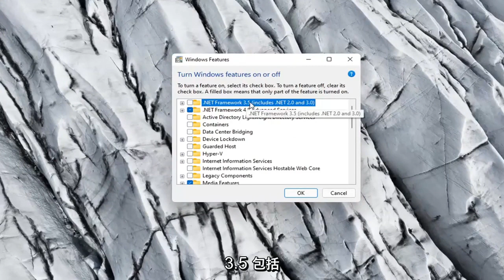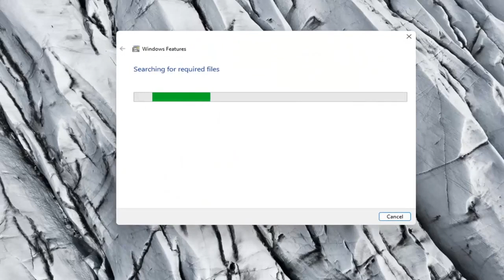如何在 Windows 11 中安装 .NET Framework 2.0、3.0 和 3.5 [教程]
如果您刚刚升级到 Windows 11，您可能会注意到某些程序需要使用较早版本的 Microsoft .NET 框架，而该框架未包含在最新版本的 Windows 中。 默认情况下，此要求会阻止这些程序在 Windows 11 中运行。

本教程中解决的问题：
网络框架2
net framework 2.0 离线安装程序 64 位
适用于 Windows 11 的 net framework 2.0 离线安装程序
net framework 2.0 windows 11 离线安装程序
网络框架 2 窗口 11
NET 2.0 框架 Windows 11